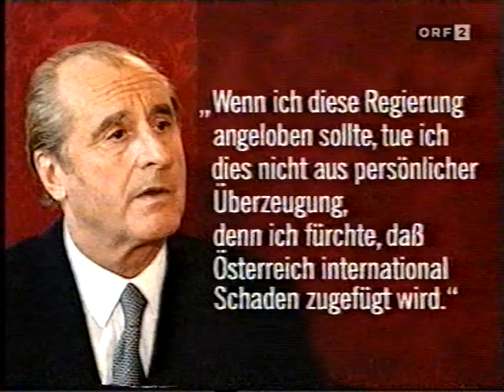Jörg Haider 1 Pressestunde 2000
Sehen Sie in diesem Beitrag eine Pressestunde mit Dr. Jörg Haider anläßlich der Regierungsbildung im Februar 2000 und  der darauffolgenden EU-Sanktionen.

Im ehrenden Gedenken an Dr. Jörg Haider

26. Jänner 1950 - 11. Oktober 2008

Ruhe in Frieden - wir vermissen Dich